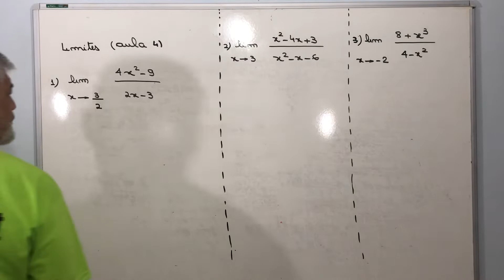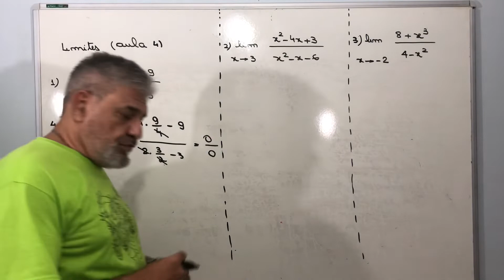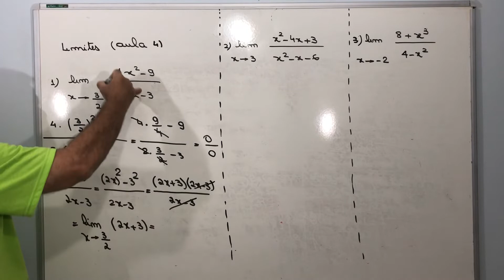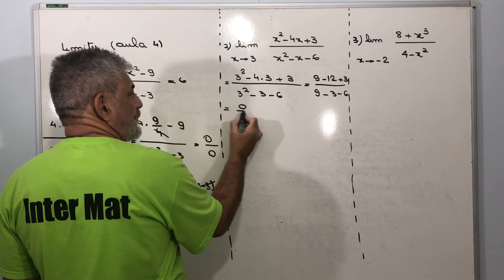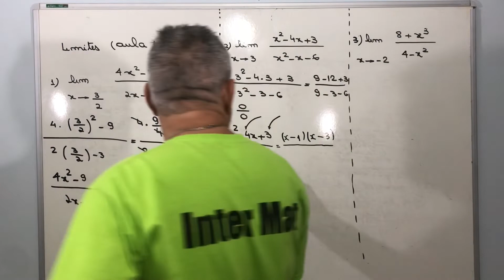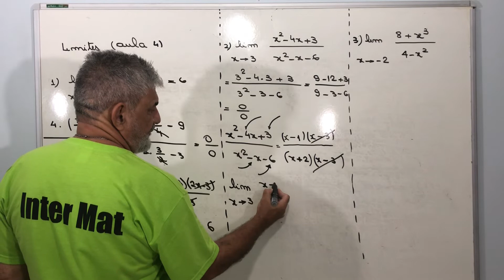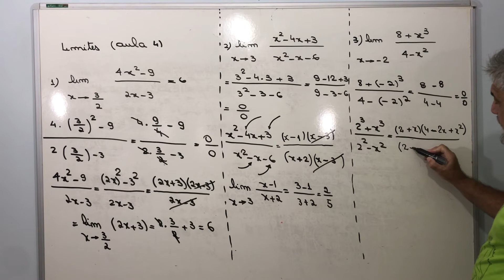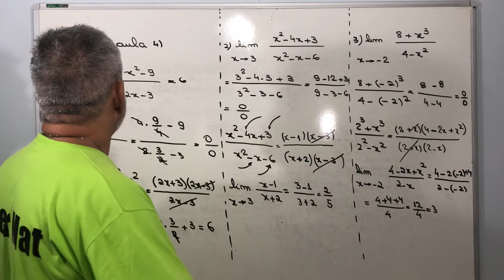Limites Aula 4